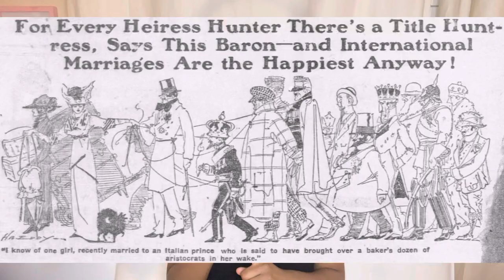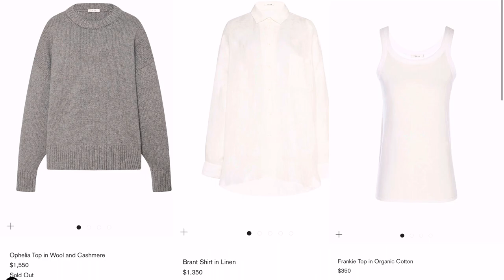Sofia Richie & Quiet Luxury: A History Lesson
Hello! Today we’re exploring the hype around Sofia Richie’s wedding and the idea of “quiet luxury.” I hope by the end of the video you walk away with a clear understanding that it’s bullsh*t